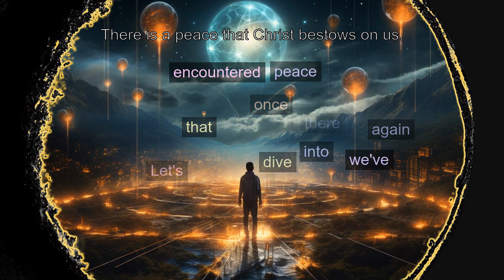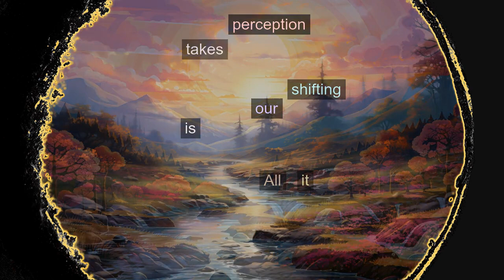Lesson 305: There is a peace that Christ bestows on us. ACIM explained to a child, but for everybody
Today, we dive deep into the profound serenity Christ offers to all of us. This peace, untouched by worldly chaos, exists beyond the fleeting disturbances and distractions we face. By choosing to perceive our reality through the eyes of Christ, we tap into an eternal wellspring of peace, which envelops the world in silent love and steers it towards the ultimate truth. This divine calmness is not just a temporary escape but an eternal state within us, gifted by the Father. We're encouraged to continually shift our perceptions, align with our true Self, and bask in this everlasting peace. Each time we stumble, a gentle reminder can lead us back to this sanctuary within.

Share your insights and experiences in the comments below. ❤️

Thank you for being a part of our ever-growing community of learners and seekers! 🙏